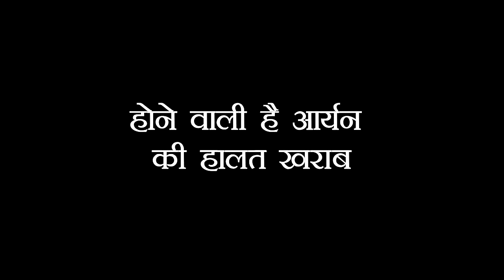IMLI : OMG !! आखिरकार हो गया IMLI ARYAN का सामना, कहानी में होगा कल बड़ा खेल